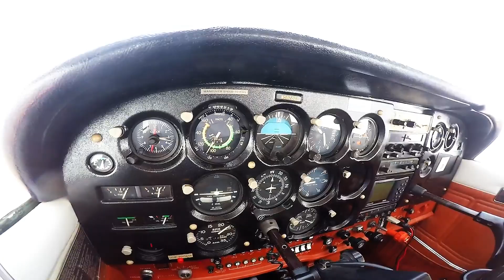N5878E Flying to Douglas from Bundu Inn, for a special delivery.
The family went to Douglas, Northern Cape, for the long weekend and had a window on the car shatter. Decided to find a new windows and do a "special delivery" in this beautiful C172.

Fishing, Boating, Flying and Driving Adventures all combined in one! Here is the flying part of the adventure documented and edited together.

*I do not own the music in this video, all credit to the original producer(s) of the music, this video is intended for recreational viewing only and I take no credit for the music contained in this video.